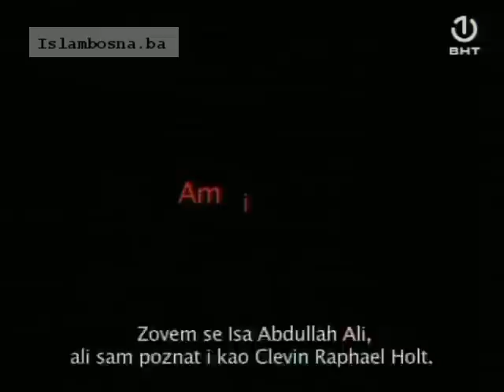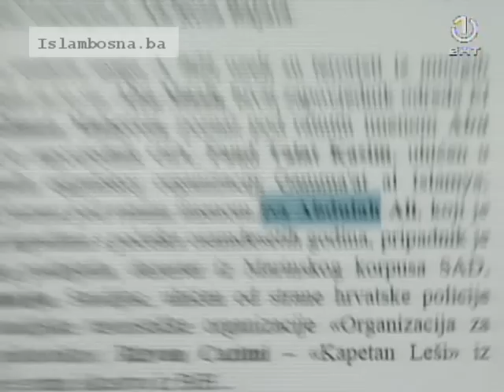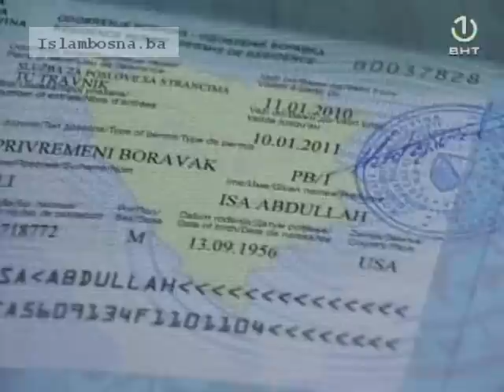Americain jihadist - Isa Abdullah Ali